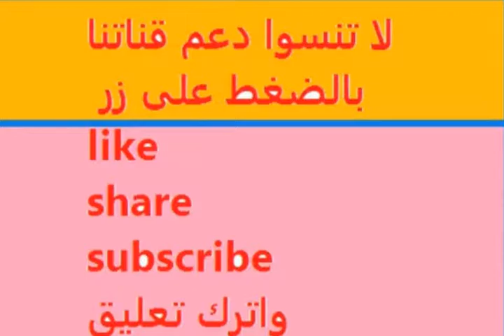Importance of Seeking Knowledge in Islam || Dr Sayed Jumaa Sallam